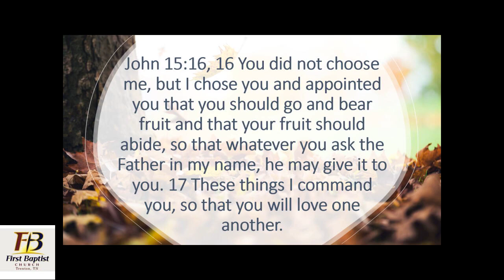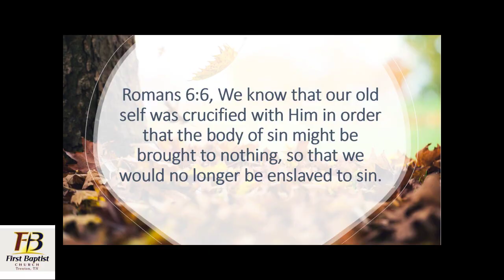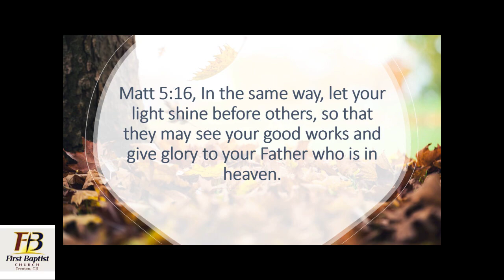FBC 29OCT2023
First Baptist Church of Trenton, Tennessee "Fall-O-Ween Jesus" sermon by Dr. Brad Patterson on October 29, 2023.